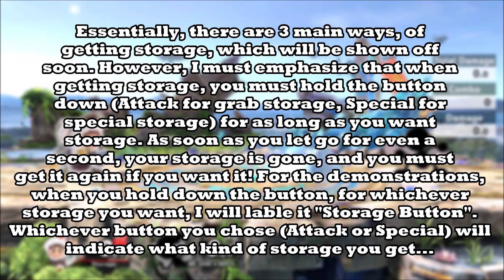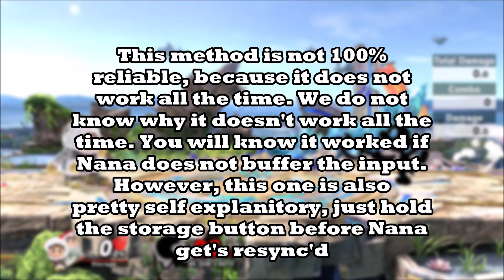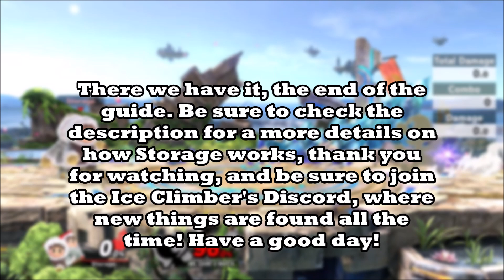Storage GUIDE (Special/Grab Storage) | Ice Climbers | AlphaKirby1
For a more detailed description of why Storage works the way it does, you can look

Some of the applications in the examples part are a bit non-intuitive, so I'll explain those first (in order of appearance) before going into the full explanation for why Storage works. to see how